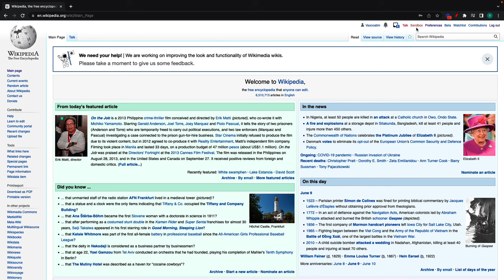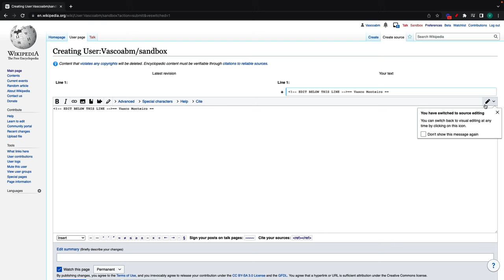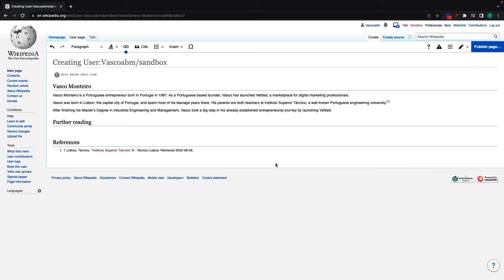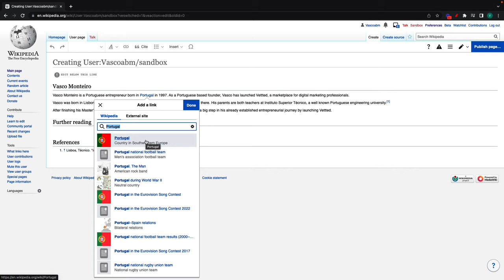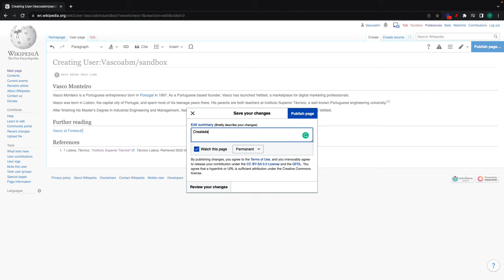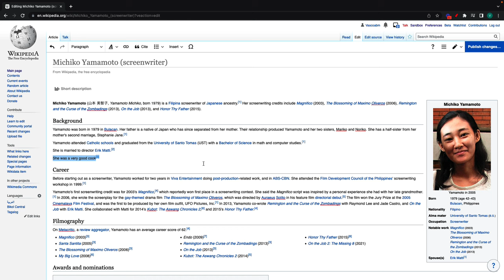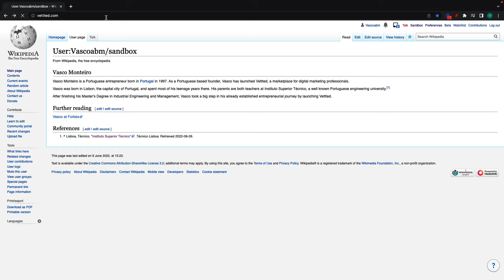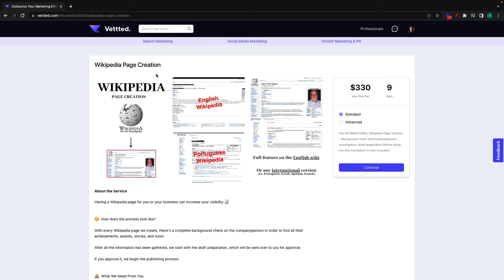How to Make a WikiPedia Page | Step-by-step Tutorial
This is a step by step tutorial on how to make a WikiPedia page.

Anyone can create a WikiPedia page, and hopefully after watching this tutorial you’ll be able to do it.

👉 Time stamps:

0:00 Intro
0:10 Wikipedia is competitive
0:41 The requirements
1:04 Step 1 : Sign up
1:23 Wikipedia visual editor
1:33 Wikipedia sandbox
2:23 Citations
3:39 Reference lists
3:57 Internal links
4:22 External links
4:46 Publishing your page
5:17 From sandbox to main space
5:28 Requirements for main space
5:42 Live example
6:28 Asking a Wikipedia editor
7:28 Outsourcing to Vettted

✍️ Written guide on How to make a WikiPedia page:

1. Go to wikipedia.org and select the WikiPedia for your desired country. In this video I chose

2. In the upper-right corner, click “create an account”. Put in all the relevant info such as your username and password.

3. Verify your email and login into your new account.

4. Click on “preferences”, then “editing", and then select "Show me both editor tabs" on the "Editing mode" dropdown menu.

5. Click on "sandbox" in the upper-right corner. This is where you'll be able to make your Wikipedia page. You will be able to write your WikiPedia page in full detail. The first thing you should do is create a heading for your page title. I recommend you use the 'visual editor' since it's more user friendly. The toolbar on top gives you all the tools you need to format your page. You can add citations, references, lists, tables, special characters, internal and external links, and various other effects. This toolbar gives you all the tools to make your Wikipedia page come to life!

It will teach you and guide you in full detail on how to create your first Wikipedia article.

6. After you written your page, it's time to publish it. You can do this by clicking on the "publish page..." button.

This will post your wikipedia page on the sandbox. Which you can then move to the main space.

7. To move your Wikipedia page to the main space you need to meet two requirements.

The first one is that you need to have at least a 4-day old account. The second requirement is that you need to have made at least 10 edits with your Wikipedia account.

8. After the page is moved from the sandbox to the main space, you will most likely get plenty of feedback from Wikipedia's community on what can be improved on your page.

Your Wikipedia page will most likely not stick on the first try, but don't get discouraged. Just take all the feedback into consideration and try again.

9. If you want to outsource all of this work to a WikiPedia expert, you can do so on Vettted.com